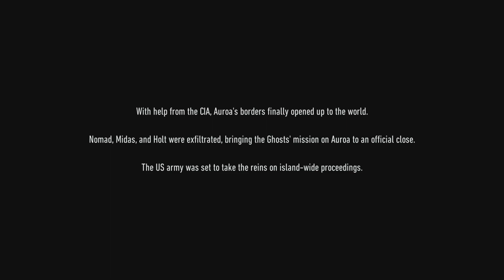Operation Motherland "UC.Sparkle" | TC's Ghost Recon Breakpoint #1 | Let's Play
Been a long time coming. Far, far too long.

Hey!
Thanks for checking the video out!

Trying to make vids that fit into your lunch breaks. (Hope you have hour long lunch breaks!)
Tell me how I'm doing in the comments!